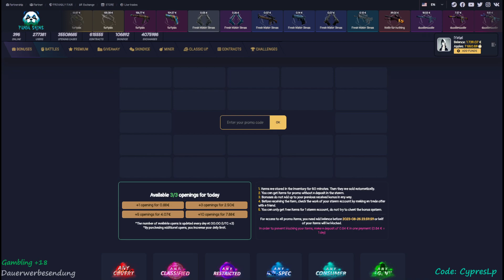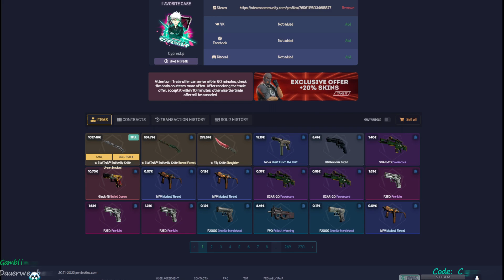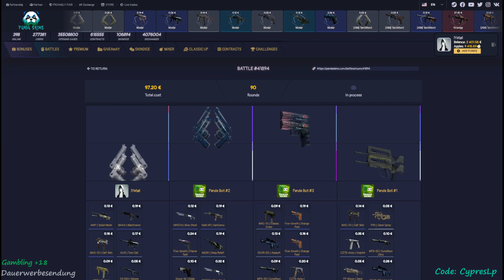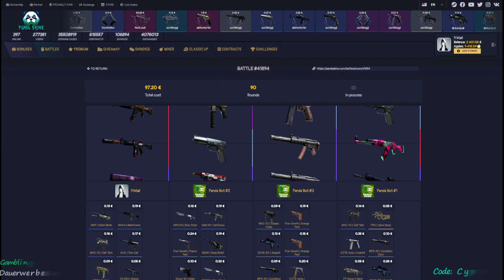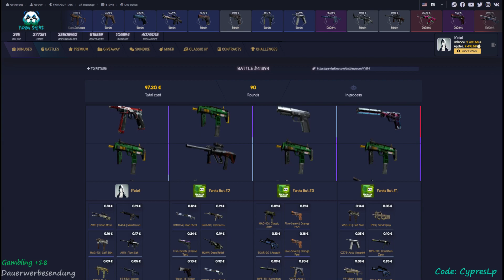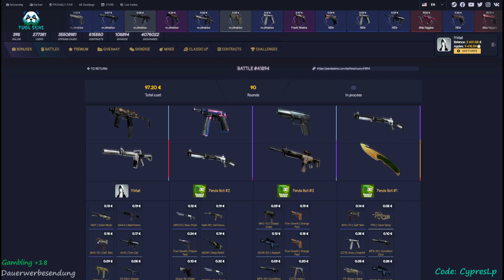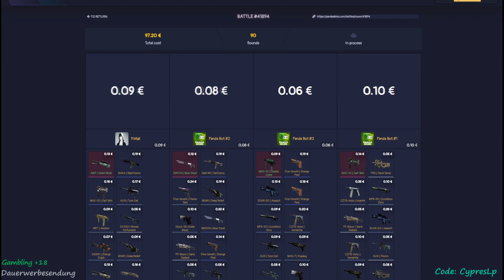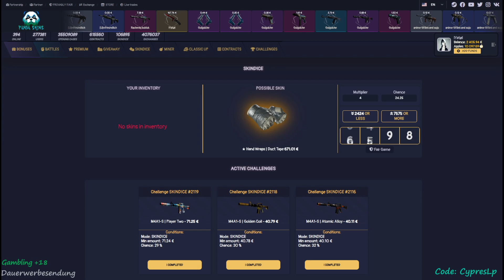Low Budget Case Battle 90 ROUNDS WTF - Lets Test all Cases 😨🤑 - Pandaskins[18+]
Es gibt immer wieder Neue Attraktive Angebote hier!

I9P5G9IJ
93P201HE

Info
Ihr wollt mehr sehn von mir und vll anderen Kaoten ?
Dann lasst doch mal eine Kleine Bewertung hier es tut keinem weh :P